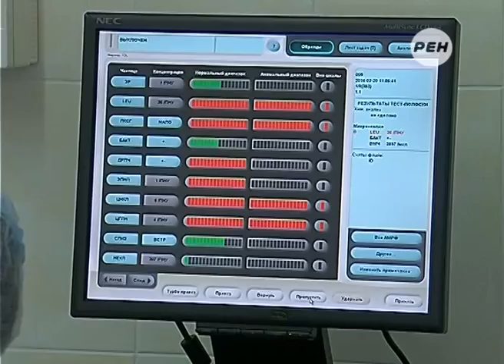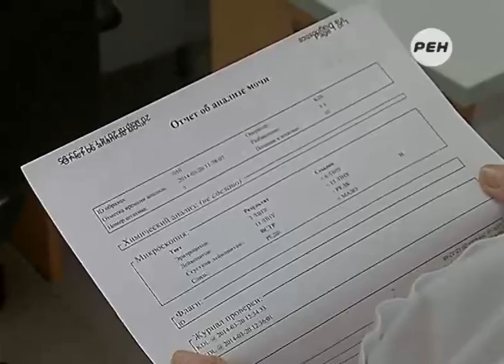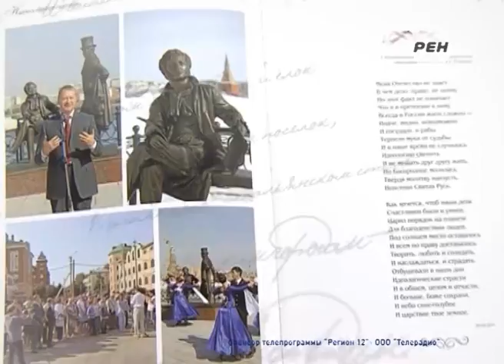Переоснащение перинатального центра Йошкар-Олы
Диагноз - за считанные минуты.

В лаборатории перинатального центра внедряют в работу новое оборудование, переоснащение ведется здесь уже в течение восьми лет. Сегодня диагностическая лаборатория напоминает целый исследовательский институт.

Специалисты перинатального центра уверены: по-другому просто нельзя, ведь на их практике - самые сложные случаи в гинекологии и педиатрии. Изо всех районов республики сюда съезжаются будущие мамы.

Репортаж Алины Останиной.